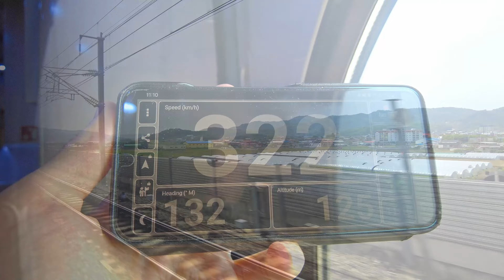KTX Bullet Train | Jeonju - Busan| 4k | South Korea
Not only Japan has Bullet Trains. South Korea has a very fast and punctual train network too.
This trip was from Jeonju to Busan.
I just cut every noise protection wall and tunnel out.

Please, do not copy, distribute or reproduce any of the content.